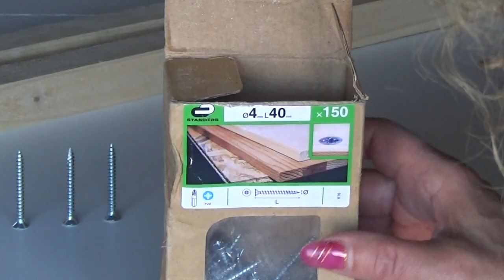DIY 161 Contre le mal du dos . Aménager la baignoire du bébé. Stable et en sécurité.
Cette installation rapide et facile à faire quand on a mal au dos ou  une petite salle de bain .
La baignoire du bébé sera stable et en toute sécurité.
L'heure du bain de votre bébé sera un moment de plaisir et surtout sans avoir mal au DOS.
De mon côté je prépare cette planche pour recevoir mon petit  ELIAS.
                                      WELCOME TO ELIAS AT MAMY'S PLACE.
Encore merci à  PapyJo pour son aide et ses conseils .

Matériels à utiliser:
*Une planche de 120/62 cm
*2x tasseaux de 80 cm de longueur /2,5 d 'épaisseur
*12 vis à bois de 4 mm     (6 vis par tasseau ).

Outilles nécessaires:
*Visseuse
*Serre-joint
*Mètre, crayon à papier
* Foret de 3 mm(pour faire les trous)
*Embout Z2 pour serrer les vis
Lancez-vous ,aidez vous si besoin et bonne réalisation à tous .

This installation will make that the time of bath of your baby will be a moment of pleasure safely, and especially without having pain in the BACK.
On my side I prepare this board to receive my small ELIAS.
                                  WELCOME TO ELIAS AT GRANDMA’S PLACE.
Thanks again to papyJo for his help and advices .

Materials to use:This installation will make the time of your baby’s bath will be a moment of pleasure safely, and especially without having pain in the BACK.
Thanks again to papyJo for his help and advice .

Materials to be used:
*120/62 cm plank
*2x 80 cm long/2.5 thick cups
*12 4 mm wood screws (6 screws per cleat ).

Tools required:
*Screwdriver
*Joint clamp
*Meter, paper pencil
* 3 mm drill bit (to make the holes)
*Z2 bit to tighten screws
Get started ,help yourself if necessary and good realization at all .